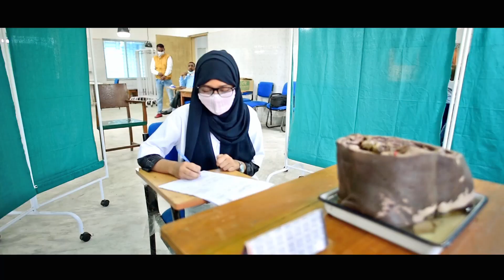OSPE in Anatomy-North Bengal Medical College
OSPE as practical examination of Anatomy in North Bengal Medical College and Hospital.